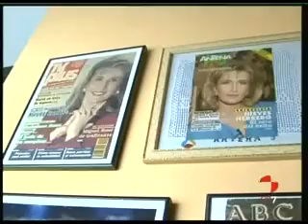Palabras a medianoche: Nieves Herrero